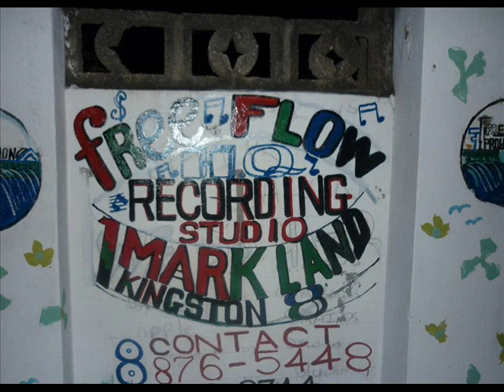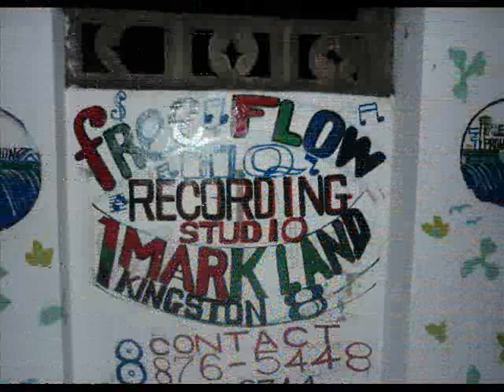Allien diss Kyaci August 2012 free flow records